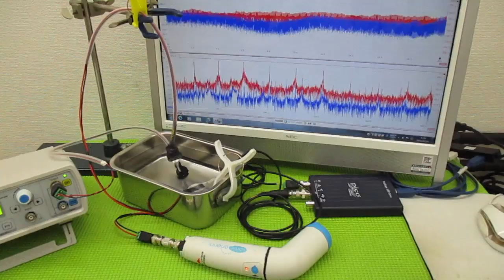新しい超音波制御技術 ultrasonic-labo